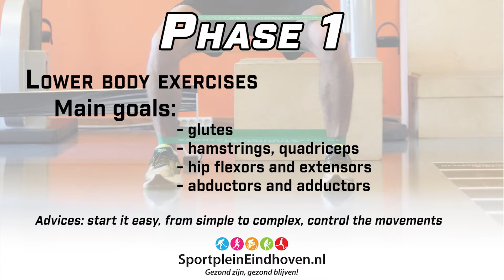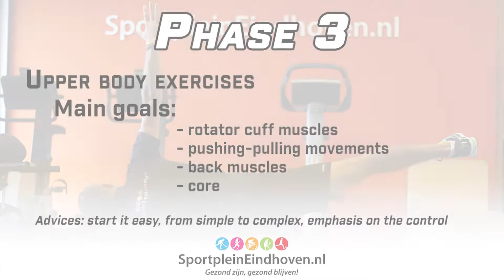Exercises with MINIBAND - Total BODY - Activation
Exercises with MINIBAND - FULL BODY  - Activation
SportpleinEindhoven

Are mini band workouts effective?
Yep, you can work your upper body with mini bands too. While many people think of mini bands as a tool for warming up or activating their glutes and getting in a good lower-body workout, mini bands can also be used for upper-body moves.